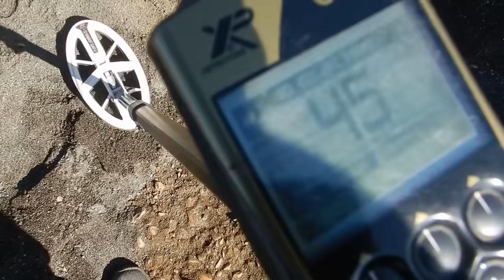Excavamos PROFUNDO para llegar al ORO del FIN DEL MUNDO ¡Fiebre del oro! TIERRA del FUEGO.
looking for gold in the sea. Buscando oro en el mar .Una aventura unica tres dias para llegar al lugar mas sorprendente del mundo "llamado EL FIN DEL MUNDO" Nunca mostrado en Youtube como ahora .El oro que se junta con la mano en la playa.